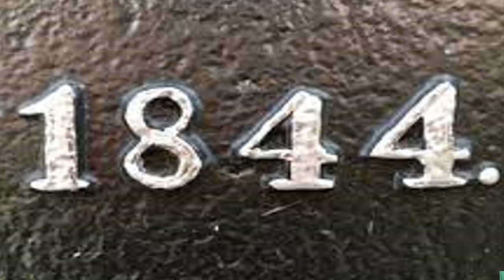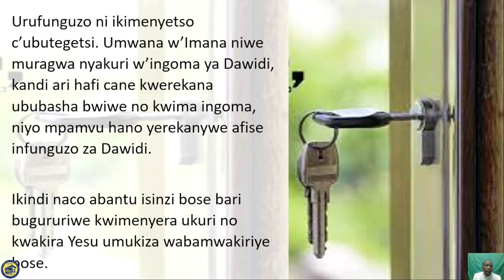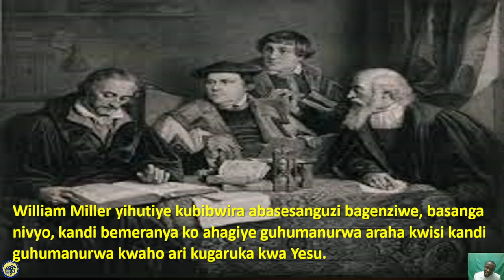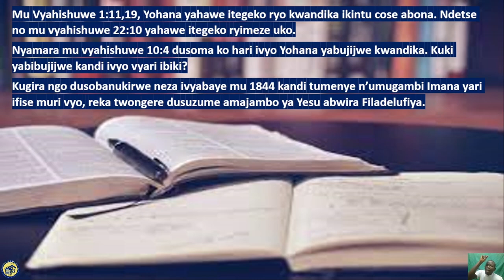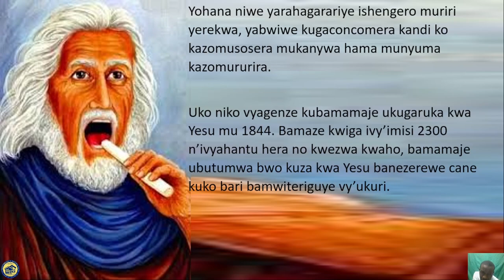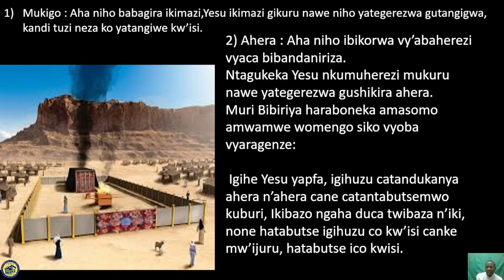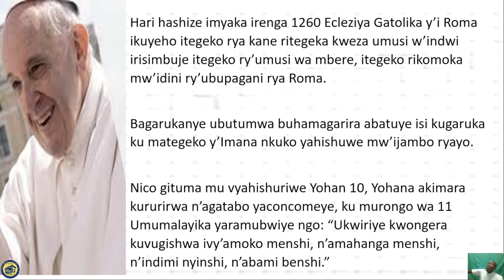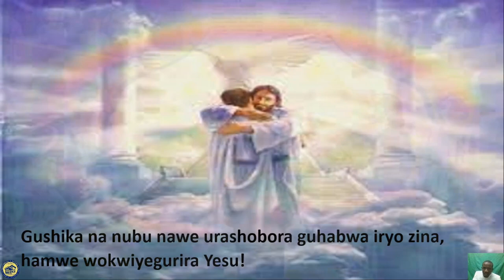Ivyahishuriwe Yohana 3: N'igiki cabaye mumpera y'umwaka 1844 ? Aho imisi 2300 yarigiye guhera.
Igihe ca Filadelufiya n'igihe c'Imbere yuko Umwaka 1844 ugera, Abana b'Imana barugururiwe imiryango, batangura gusesangura igitabo  ca Daniyeli, bagomba gutangura gusobanukirwa ivyari vyaranyegejwe !

Batanguye guharura bemezako Yesu azoza kw'itarike 22/10/1844, ariko Yesu ntiyaje.
Muriki cirwa turishura ibibazo vyose ufise kuriyi ngingo.

Ibi vyirwa birakomeye, bikurikirane witonze hama bishobotse aho udatahura uze ubaza.